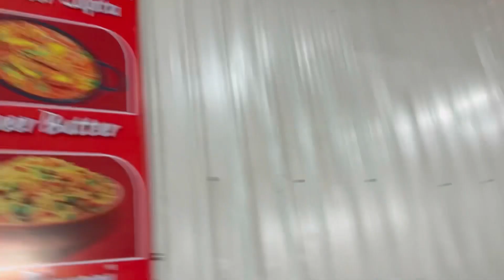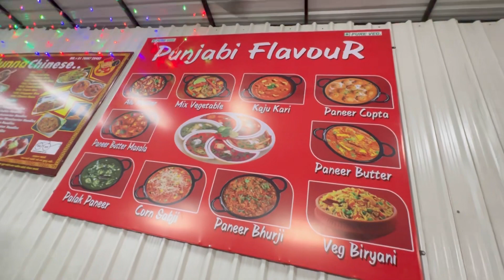इस बार तो धूमधाम से दिवाली मनाई॥ HAPPY DIWALI 🪔